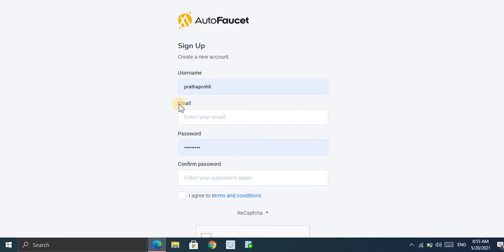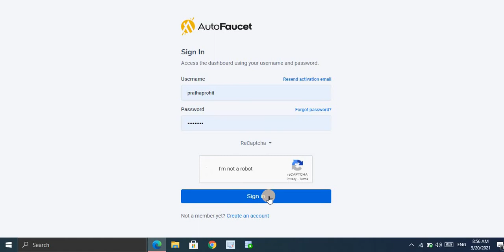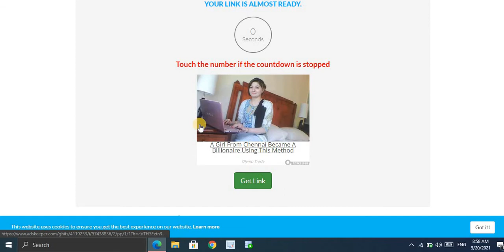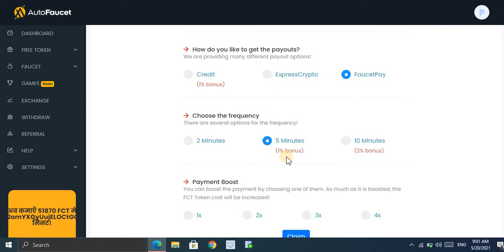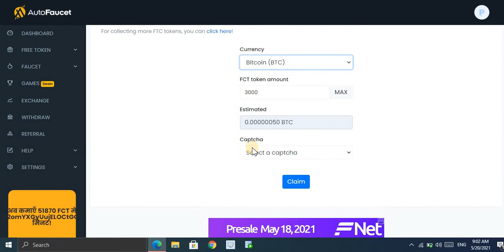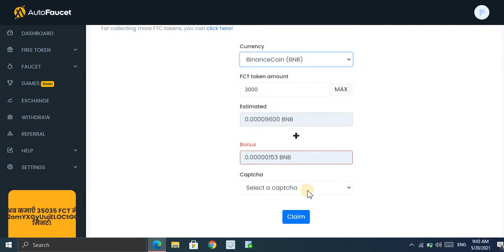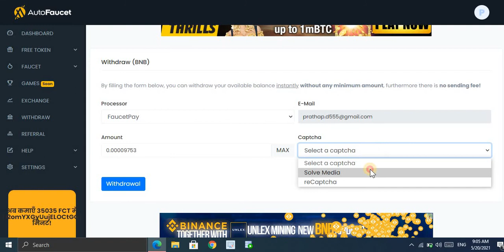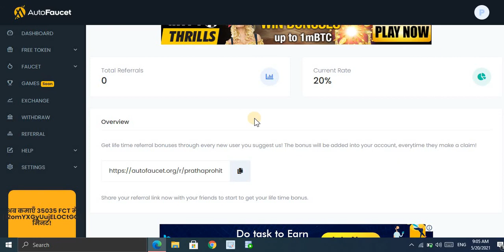AutoFaucet - Earn Free Binance (BNB) | Live Payment Proof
My Second Earning Channel, Keep Support AutoFaucet - Earn Free Binance (BNB) | Live Payment Proof